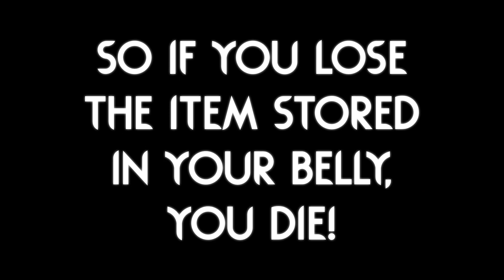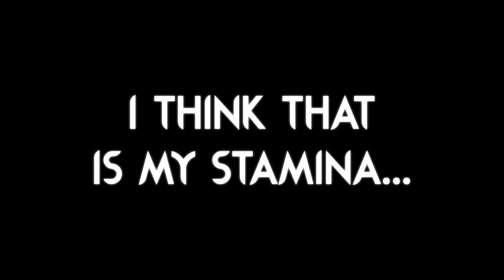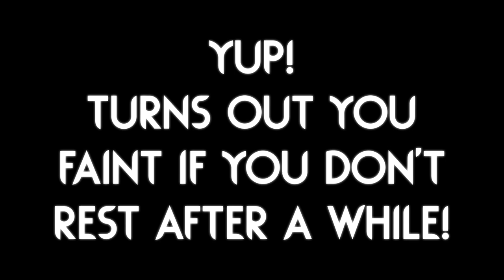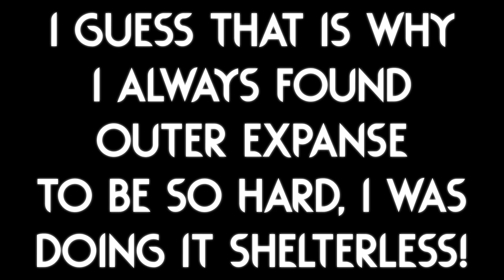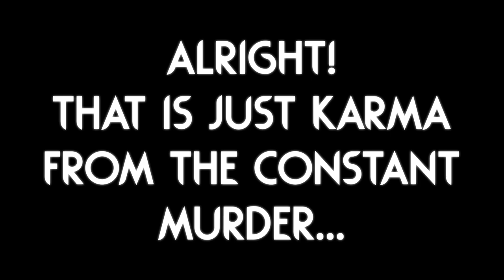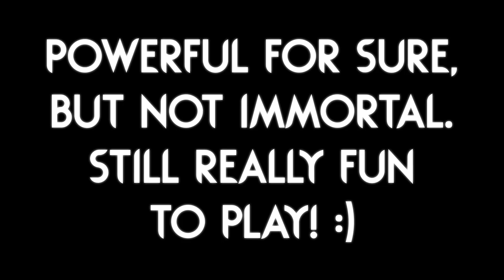PORCUCAT SLUGPINE is back! | Rain World Downpour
The Porcupine Slugcat is back! With some new features too! :)
(Yes the title wordshift is intentional :P)
This update/re-release feels like a balancing one, since it used to be quite overpowered, and now it seems to be a little more reeled in in terms of power :D

The mod is called "The Desperado" and it is made by "Cute_fatalis"
(The same mod author that made "The Moonlight" and the iterator scug!)